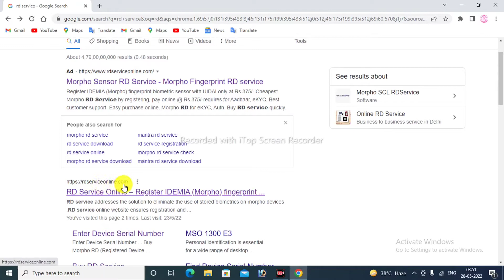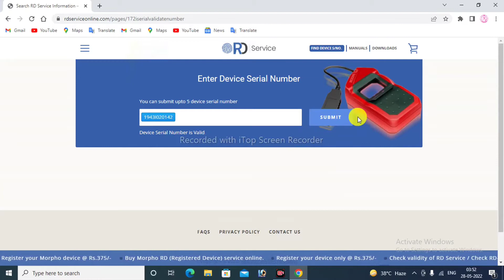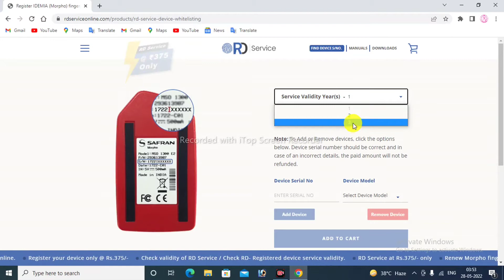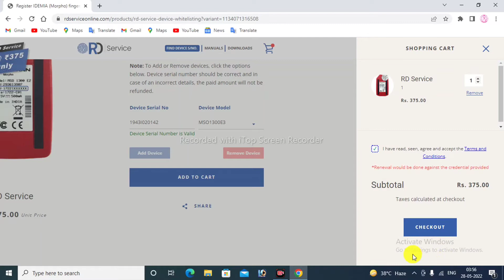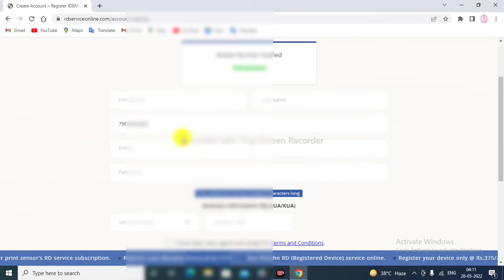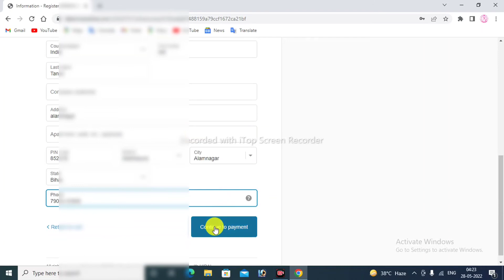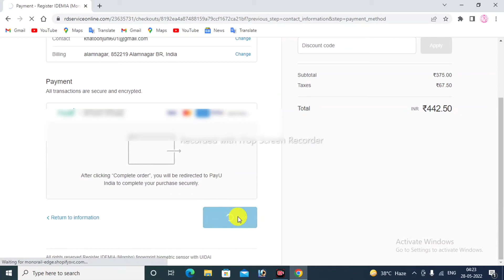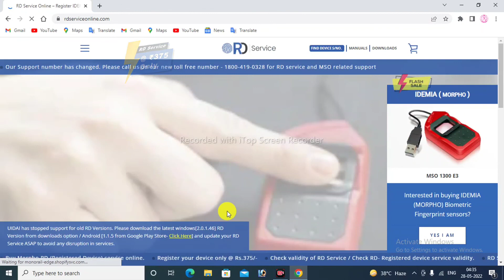Morpho recharge kaise karen | How to recharge Morpho Device | Rd service renewal kaise kare | Rd rag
Morpho recharge kaise karen | How to recharge Morpho Device | Rd service renewal kaise kare | Rd service registration | morpho Device registration |

morpho recharge kaise karen
morpho ka recharge kaise kare
morpho device ka recharge kaise kare
morpho ka recharge kaise hota hai
how to recharge morpho device
morpho recharge
rd service renewal kaise kare
morpho device ka recharge kaise karen
morpho ki validity kaise check kare
morpho recharge kaise kre
morpho ka recharge kaise kiya jata hai
morpho ke renewal kaise kare
morpho recharge kaise karen 2022
morpho activation kaise kare

About Channel Through this channel, you will be shared information related to filling up online form, government's new scheme, Latest all updates or all information related to the internet.. You can subscribe to the channel to connect with us..

~Tanvir Hasan~